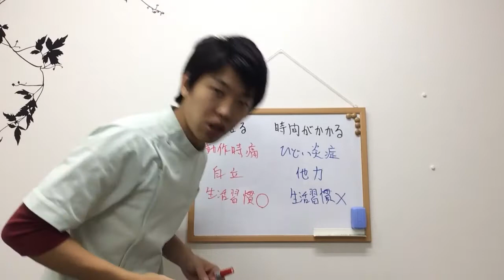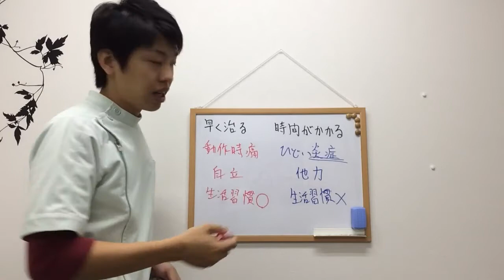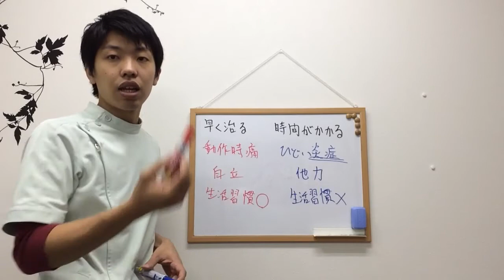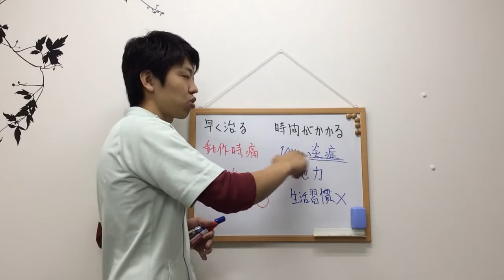ヘルニアが治りやすい人、治りにくい人の3つの特徴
住所:大阪市住吉区殿辻1-9-11-1C
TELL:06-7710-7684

当院には多くの椎間板ヘルニア患者さんが来院されますが、治りやすい人と治りにくい人がおられます。
それには大きく３つの特徴があります。
その特徴とは。。